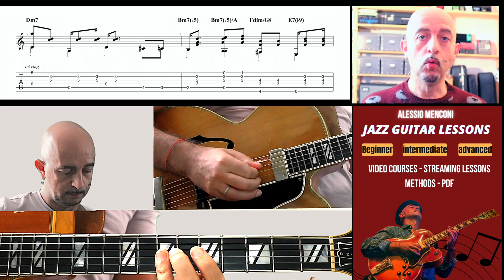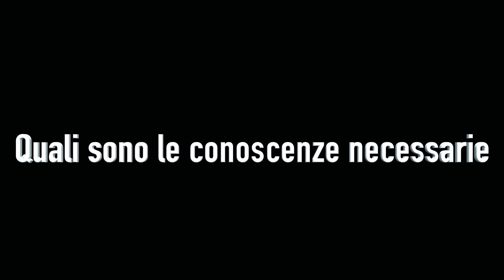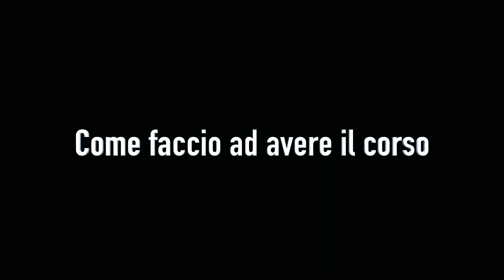"Jazz Academy1,2 & 3" | Alessio Menconi Jazz Guitar Lessons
🇮🇹 Qui puoi trovare le informazioni o acquistare i video corsi "Jazz Academy":

"Academy 1" - 36 video lezioni + pdf + routine di studio livello "Beginner"
"Academy 2" - 30 video lezioni + pdf + routine di studio livello "Intermediate"
"Academy 3" - 70 video lezioni + metodo pdf di 300 pagine. "Advanced"

🇬🇧 Here you can find "Jazz Academy" video courses in english:
"Academy 1"-  36 video lessons + pdf + routine di studio  "Beginner" level
"Academy 2" - 30 video lezioni + pdf + routine di studio livello "Intermediate" level
"Academy 3" - 70 video lessons + method pdf 300 pages. "Advanced" level